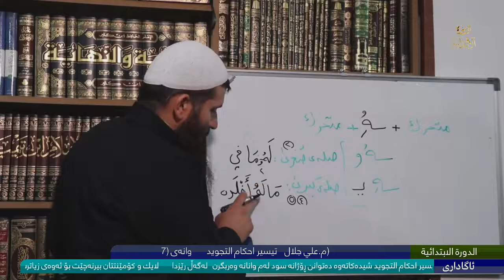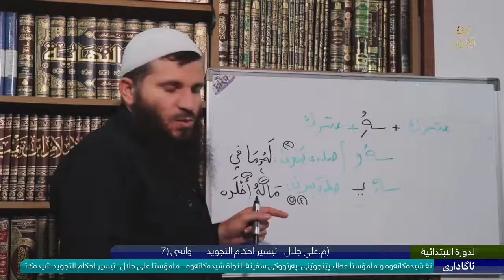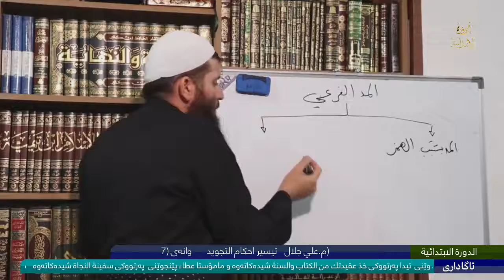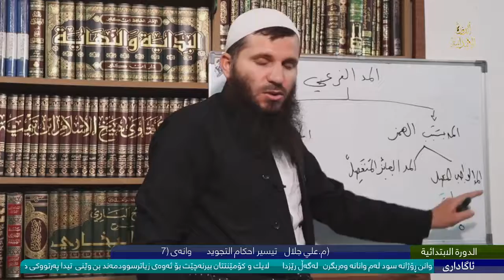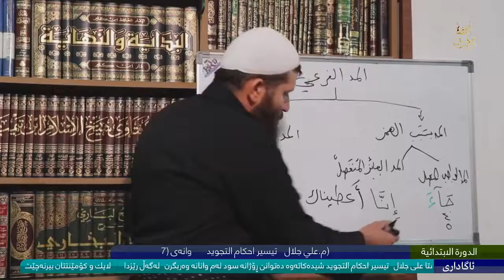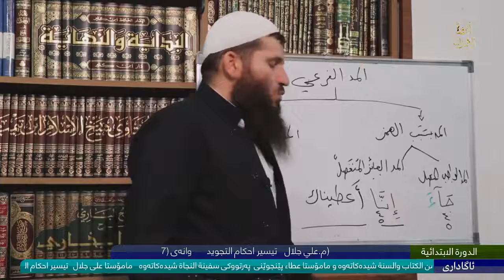وانەی( تیسیر احکام التجوید) م.علی جلال وانەی (7)